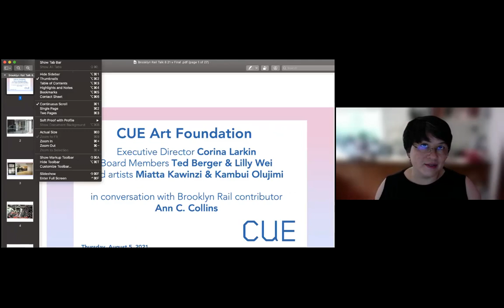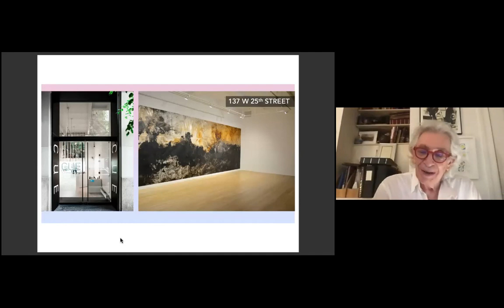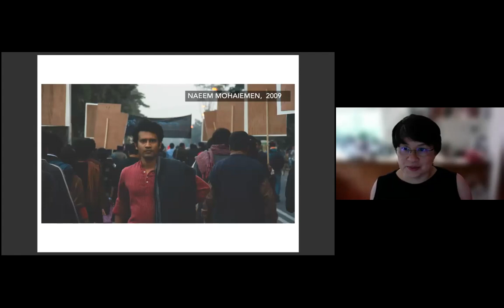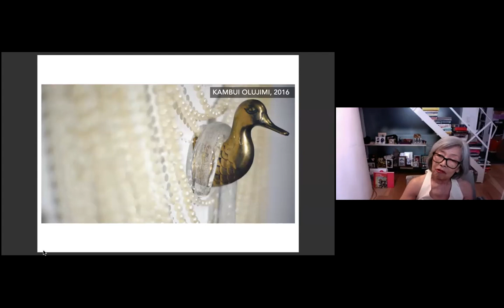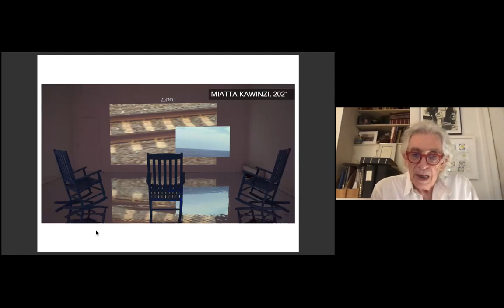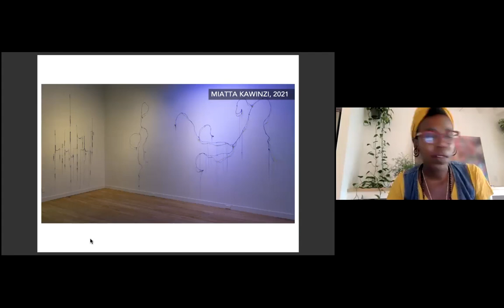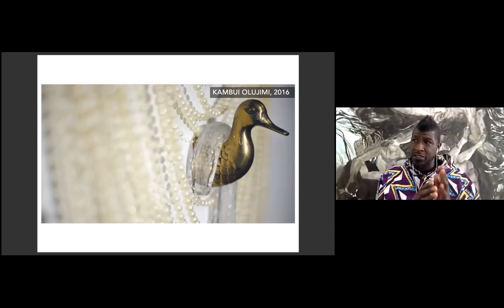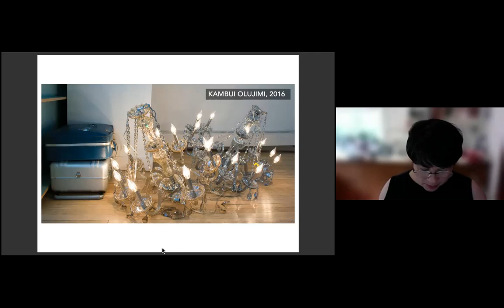Common Ground | CUE Art Foundation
CUE Executive Director Corina Larkin, Board Members Ted Berger and Lilly Wei, and artists Miatta Kawinzi and Kambui Olujimi join Rail contributor Ann C. Collins for a conversation. We conclude with a poetry reading by Miatta Kawinzi.

Read Ann C. Collins’s profile on the CUE Art Foundation from the Rail’s ArTonic section

Arts Advocate Ted Berger is Executive Director Emeritus of the New York Foundation for the Arts (NYFA) where he began in 1973 as the country’s first statewide Artists-in-Schools Coordinator, becoming Executive Director in 1980 until retiring in 2005. Ted has helped to create many national and local initiatives, including ArtsConnection, Studio in a School, the NYC CETA Artists Project, the National Campaign for Freedom of Expression, NYCreates, among others. Ted is a Trustee Emeritus of the Joan Mitchell Foundation where he also served as Treasurer and was involved in the development of the Joan Mitchell Center. He consults and serves on numerous boards and committees such as CUE Art Foundation, New Yorkers for Culture and Arts (NY4CA), among others.

Kenyan-Liberian-American multi-disciplinary artist, writer, and educator Miatta Kawinzi (she/her/they/them) was raised in Nashville, TN and Louisville, KY and is based in NYC. Her work explores hybridity within the African Diaspora and the re-imagining of the self, identity, and culture through abstraction and poetics. She received an MFA in Studio Art from Hunter College and a BA in Interdisciplinary Art & Cultural Theory from Hampshire College. Her work has been presented at CUE Art Foundation, the Studio Museum in Harlem, MoMA PopRally, Red Bull Arts Detroit, BRIC, and the Museum of the Moving Image, among other spaces. Recent awards include the 2021-22 Jerome Hill Artist Fellowship and the 2018 Barbara Hammer Lesbian Experimental Filmmaking Grant administered by Queer|Art.

Visual artist and writer Corina Larkin is the Executive Director of the Cue Foundation, and prior to this position worked as Managing Editor at the Brooklyn Rail. She also worked as a management consultant for many years, focusing on new market entry strategies and organizational development. She holds degrees from Purchase College, Cornell University, the University of Pennsylvania and SAIS/Johns Hopkins University. Prior to assuming the position of Executive Director, Ms. Larkin served on CUE’s board for eight years.

Artist Kambui Olujimi was born and raised in Bedford-Stuyvesant, Brooklyn. He received his MFA from Columbia University and attended Skowhegan School of Painting and Sculpture. His work challenges established modes of thinking that commonly function as “inevitabilities.” This pursuit takes shape through interdisciplinary bodies of work spanning sculpture, installation, photography, writing, video and performance. His works have premiered nationally and internationally at Sundance Film Festival, Museum of Modern Art, Mass MoCA, Museo Nacional Reina Sofia in Madrid, and Kunsthal Rotterdam among others. Olujimi has been awarded the 2020 Colene Brown Prize and residencies such at Black Rock Senegal, Robert Rauschenberg Foundation, and MacDowell.

New York-based independent curator, writer, journalist and critic Lilly Wei writes on global contemporary art and emerging art and artists, reporting frequently on international exhibitions and biennials. She has written for dozens of publications here and abroad and is a longtime contributor to Art in America and a contributing editor at ARTnews. She is the author of numerous artists’ catalogues and monographs and has curated exhibitions in the United States, Europe, and Asia. Wei sits on the board of several non-profit art institutions and organizations including AICA/USA (the International Association of Art Critics), Bowery Arts & Sciences, and Art Omi International. She is a fellow and Treasurer of the Board of Directors of the CUE Foundation.

Regular contributor to the Brooklyn Rail’s ArtSeen section, Ann C. Collins holds a BFA in Film and Television from NYU and an MFA in Art Criticism & Writing from the School of Visual Arts. Her work has also appeared in Degree Critical and Variables West. Her film editing projects include Joan Didion: The Center Will Not Hold; Can You Bring It: Bill T. Jones and D-Man in the Waters, and the Netflix series The Pharmacist. Her film work has screened at Sundance, Berlin, and New York film festivals. She lives in Brooklyn.